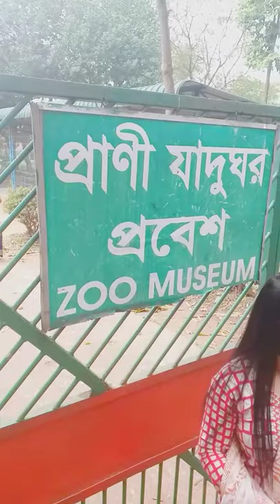জাদুঘর ঢাকা চিড়িয়াখানা | বাংলাদেশ চিড়িয়াখানার প্রাণী জাদুঘর ভিতরের অংশ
বাংলাদেশ চিড়িয়াখানার প্রাণী জাদুঘর ভিতরের অংশ একনজরে দেখেনিন